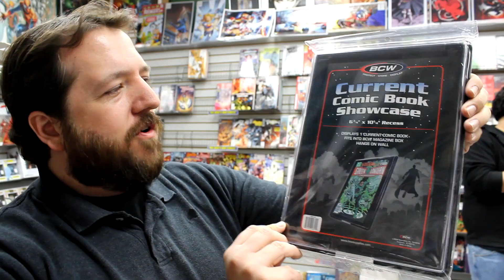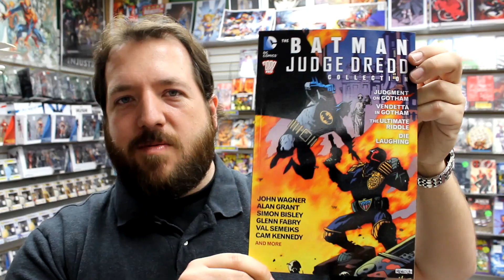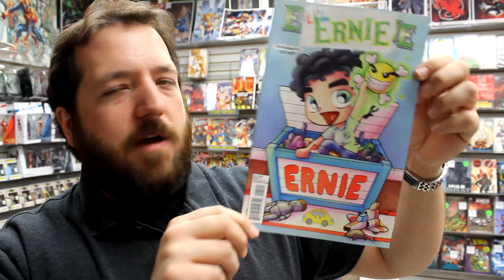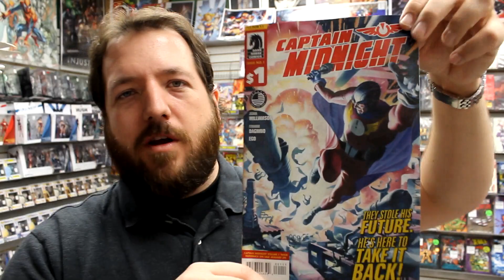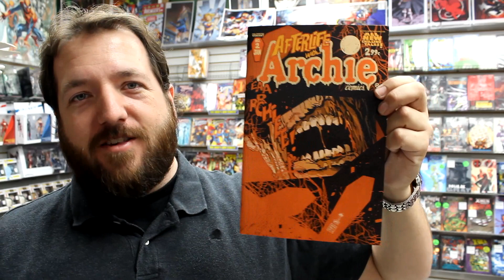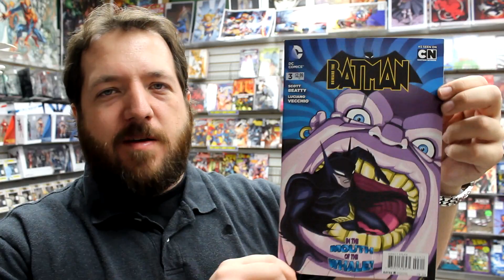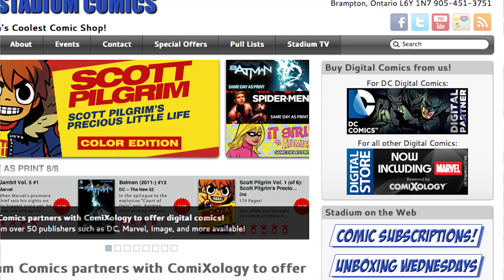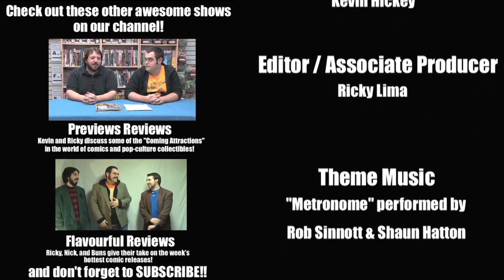Superman Unchained #5, Damian son of Batman #3, New Avengers #13.INH, more! Unboxing Wednesdays 166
Unboxing our weekly shipment of comic books and other merchandise on sale Tuesday December 31st 2013. Highlights include Superman Unchained #5, Damian Son of Batman #3, New Avengers #13.INH, Guardians of the Galaxy #10, and more!

CONTEST! It's not in the video - but you could win a copy of Wolverine Origin II #1 this week by telling us what comic series you are most looking forward to in 2014!

for all other publishers

Items received this week include:
1 FOR $1 CAPTAIN MIDNIGHT #1
1 FOR $1 CONAN THE BARBARIAN #1
1 FOR $1 X #1
ADVENTURE TIME ANNUAL #1 PHOENIX COMICON EXC VAR ($9.99)
ADVENTURES OF SUPERMAN #8
AFTERLIFE WITH ARCHIE #2 2ND PTG
ALL NEW SOULFIRE #2
ALL STAR WESTERN #26
AQUAMAN #26
ARTIFACTS #33
ATOMIC ROBO SAVAGE SWORD OF DR DINOSAUR #4 (OF 5)
B & V FRIENDS DOUBLE DOUBLE DIGEST #237
BATMAN ARKHAM UNHINGED HC VOL 03
BATMAN ARKHAM UNHINGED TP VOL 02
BATMAN JUDGE DREDD TP
BATMAN THE DARK KNIGHT #26
BATMAN THE DARK KNIGHT #26 VAR ED ($5.99)
BATWOMAN #26
BETTY & VERONICA DOUBLE DIGEST #219
BEWARE THE BATMAN #3
CATALYST COMIX #7 (OF 9)
CATWOMAN #26
COMIC BOOK SHOWCASE
DAMIAN SON OF BATMAN #3 (OF 4)
DAMIAN SON OF BATMAN #3 (OF 4) VAR ED ($9.99)
DC CHESS FIG COLL MAG SPECIAL #3 SUPERMAN & LEX LUTHOR
DEAD BOY DETECTIVES #1
DISTRICT 14 HC SEASON 02
EXECUTIVE ASSISTANT ASSASSINS #17
FABLES #136
FLASH #26
FOREVER EVIL ARGUS #3 (OF 6)
GFT GRIMM FAIRY TALES #92
GI JOE #12
GREEN TEAM TEEN TRILLIONAIRES #7
GUARDIANS OF GALAXY #10
HE MAN AND THE MASTERS OF THE UNIVERSE #9
INJUSTICE GODS AMONG US #12
INJUSTICE GODS AMONG US #12 VAR ED ($7.99)
JUSTICE LEAGUE DARK #26 (EVIL)
KNIGHTS OF THE DINNER TABLE #204
LARFLEEZE #6
LEGENDERRY A STEAMPUNK ADV #1 (OF 7)
LIL ERNIE #1
MANHATTAN PROJECTS #17
MARVEL PREVIEWS JANUARY 2014
MY LITTLE PONY DIGEST TP VOL 02
MY LITTLE PONY FRIENDSHIP IS MAGIC TP VOL 03
NEW AVENGERS #13.INH
NEW AVENGERS #13.INH DEODATO VAR ($7.99)
NEW AVENGERS PREM HC VOL 02 INFINITY
POP HEROES HARLEY QUINN PX VINYL FIG GLOW IN DARK
POP WALKING DEAD DARYL DIXON VINYL FIG
PREVIEWS #304 JANUARY 2014
RACHEL RISING #22
RED LANTERNS #26
REVELATIONS #1 (OF 6)
ROCKET GIRL #3
SAMURAI JACK #1 2ND PTG
SAVAGE WOLVERINE #13
SIN BOLDLY ONE SHOT
SONIC UNIVERSE #59
STAR WARS #0 (OF 8) LUCAS DRAFT
STAR WARS CLONE WARS MAGAZINE #21
SUPERBOY TP VOL 03 LOST
SUPERIOR FOES OF SPIDER-MAN #7
SUPERMAN #26
SUPERMAN UNCHAINED #5
SUPERMAN UNCHAINED #5 75TH ANNIV VAR ED BRONZE AGE ($9.99)
SUPERMAN UNCHAINED #5 75TH ANNIV VAR ED GOLDEN AGE ($9.99)
SUPERMAN UNCHAINED #5 75TH ANNIV VAR ED MODERN AGE ($9.99)
SUPERMAN UNCHAINED #5 75TH ANNIV VAR ED REBORN CVR ($9.99)
SUPERMAN UNCHAINED #5 75TH ANNIV VAR ED SILVER AGE ($9.99)
SUPERMAN UNCHAINED #5 75TH ANNIV VAR ED VILLAIN CVR ($9.99)
SUPERMAN UNCHAINED #5 COMBO PACK
TALON #14
TOM STRONG AND THE PLANET OF PERIL #6 (OF 6)
TRANSFORMERS REGENERATION ONE TP VOL 03
TRUE LIVES O/T FABULOUS KILLJOYS #6 (OF 6)
TWILIGHT ZONE #1
VERTIGO ESSENTIALS AMERCIAN VAMPIRE #1
X-O MANOWAR TP VOL 04 HOMECOMING

Stadium Comics is located at:
499 Main St. South
Brampton, ON L6Y 1N7